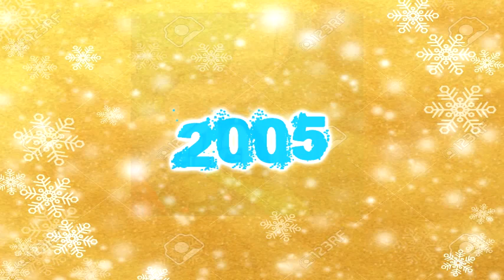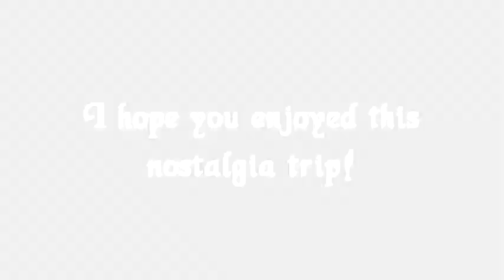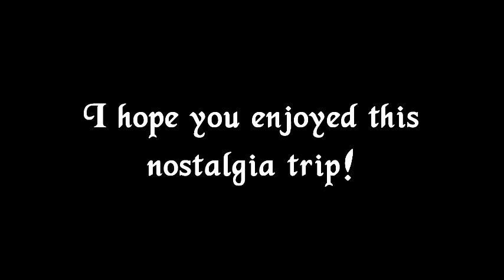The Giftboxes of Adventure Quest History! [2004 to Present]: An Epic Frostval Compilation!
Hey guys!
Thanks for all the recent support lately! The channel growth has been immense. To celebrate hitting 160,000 channel views (and soon to be 800 subscribers), I felt as though it would be quite nice to take a trip down memory lane and have a look back at all of the Frostval Giftboxes throughout AQ history, spanning from 2004 all the way up to present day 2015, beginning with the Ice Dragon Rider and ending with the Fat and Tacky Santa. This took me a couple of days to make but it was definitely a lot of fun nonetheless.

Songs:
Within Temptation - What Have You Done
Breaking Benjamin - Without You
Van Halen - You Really Got Me
Breaking Benjamin - Polyamorous

I have not used the accounts of other players, by the way. These are just videos already on Youtube!